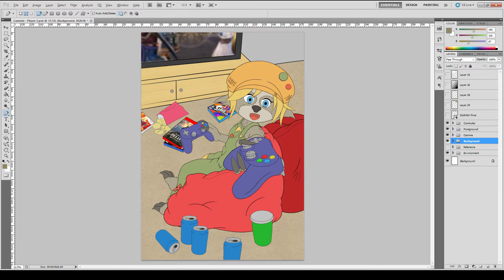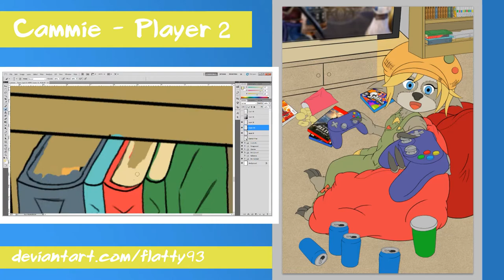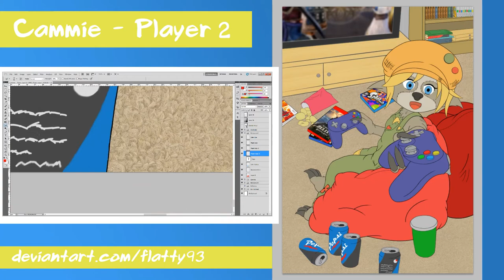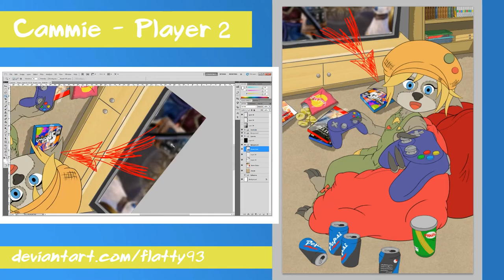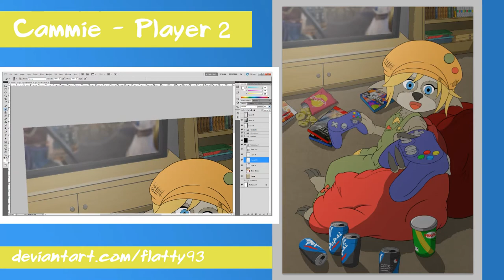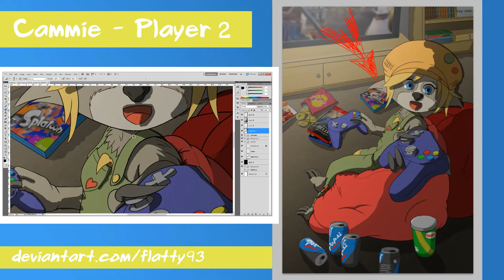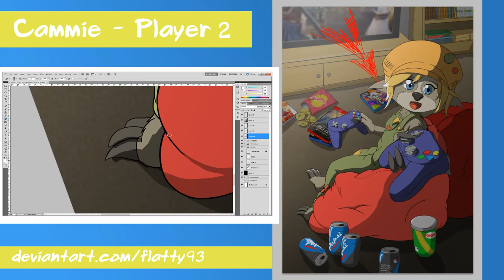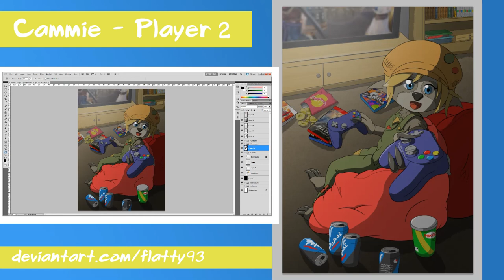Cammie - Player 2 Timelapse (Part 2)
Continuation of Cammie illustration. Added further detailing and texturing to environment. Also finished the lighting and shading pace for the character and environment.